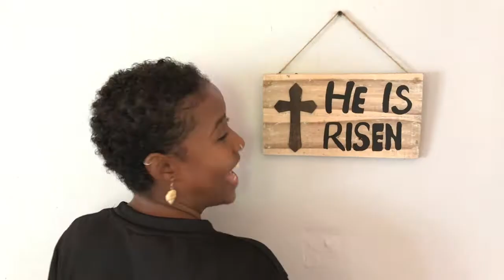The Lord Calls Samuel and Israel Wants a King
Questions:
 1. What do you understand about God's character from today’s narration?
 • God hates sin. We can see this from how God dealt with Eli's sons who sinned when they treated God's temple with contempt.
 • God is faithful. Hannah prayed for a son and she went on to have Samuel (and actually many other children as well.)
• God knows everything. God knew that Eli and his sons would all die on the same day and he also knew that the Israelites would want a king.
• God communicates with us. God called Samuel and told him of things that would come in the future.
• God is merciful, and he allowed for the Ark of the Covenant to be returned to Israel.
2. What can you understand about man’s character?
• Man is sinful and disobedient. We saw this with Eli’s sons and even Eli, who did not teach his sons to walk in God’s ways.
• Samuel was accepted as a Judge, prophet, and priest because God chose him. He was not able to become those things by himself – he had to trust and believe God fully.
3. Why did God allow for the Ark of the Covenant to be stolen from the Israelites?
 (Because they had turned from God and were following idols.)
4. Did the people return back to God once the Ark was returned?
(Yes, they did with Samuel being their Judge.)
5. Why did the Philistines return the Ark of the Covenant even though it was made of gold and jewels?
(because God had allowed for them to suffer from sickness and disease while the Ark of the Covenant was in their presence. They couldn’t stand it any longer and begged for it to be taken away from them.)
6. Why did the Israelites want a king?
(Because all the surrounding nations had their own kings.)
7. Did God know that Saul would walk away from His ways?
(Yes, God knows everything).